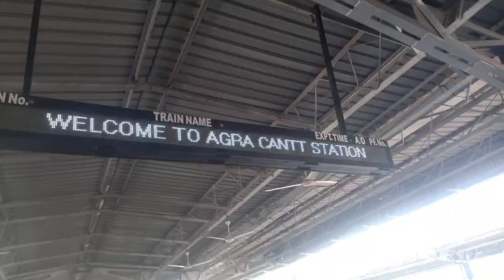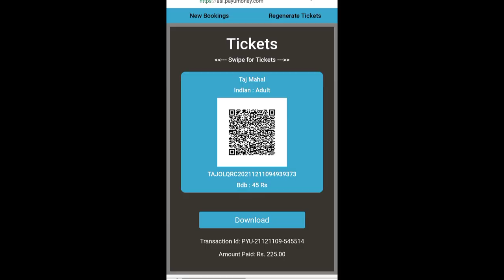LOSTTRAVELLER AT TAJ MAHAL , AGRA || TAJ MAHAL VLOG || LATEST VLOGS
An immense mausoleum of white marble, built in Agra between 1631 and 1648 by order of the Mughal emperor Shah Jahan in memory of his favourite wife, the Taj Mahal is the jewel of Muslim art in India and one of the universally admired masterpieces of the world's heritage.

Architects: Ustad Ahmad Lahouri

Owner: Shah Jahan
The Taj Mahal (/ˌtɑːdʒ məˈhɑːl, ˌtɑːʒ-/;[4] lit. 'Crown of the Palace', [taːdʒ ˈmɛːɦ(ə)l]),[5] is an ivory-white marble mausoleum on the right bank of the river Yamuna in the Indian city of Agra. It was commissioned in 1632 by the Mughal emperor Shah Jahan (r. 1628–1658) to house the tomb of his favourite wife, Mumtaz Mahal; it also houses the tomb of Shah Jahan himself. The tomb is the centrepiece of a 17-hectare (42-acre) complex, which includes a mosque and a guest house, and is set in formal gardens bounded on three sides by a crenellated wall.
Construction of the mausoleum was essentially completed in 1643, but work continued on other phases of the project for another 10 years. The Taj Mahal complex is believed to have been completed in its entirety in 1653 at a cost estimated at the time to be around 32 million rupees, which in 2020 would be approximately 70 billion rupees (about U.S. $1 billion). The construction project employed some 20,000 artisans under the guidance of a board of architects led by the court architect to the emperor, Ustad Ahmad Lahauri.